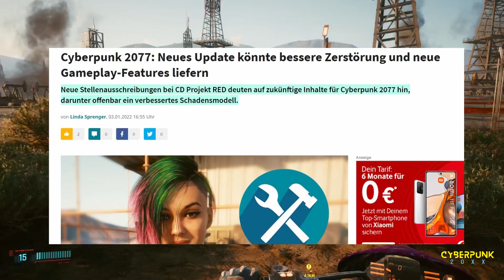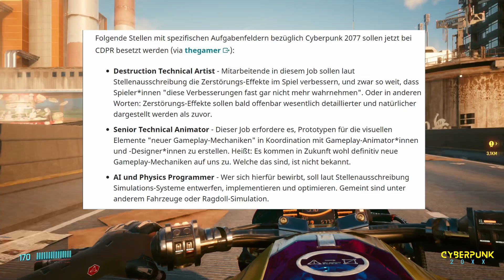Das war UNERWARTET! Mehr in FEATURES geplant und mehr! Cyberpunk 2077 News Update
Das war UNERWARTET!  Mehr in FEATURES geplant und mehr! Cyberpunk 2077 News Update. Ich hatte nicht mehr damit gerechnet, doch nun haben die Spieler dafür gesorgt, dass Cyberpunk 2077 doch noch seine Anerkennung in dem Segment erhält, ind em es fast unschlagbar ist. Leider "wussten" das die Experten nicht. Das und mehr in diesem Video.

㊙ UNTERSTÜTZEN
Du möchtest mich unterstützen oder mir einen Kaffe ausgeben?
Hier gibt es viele Möglichkeiten (auch ohne Geld auszugeben 😉)